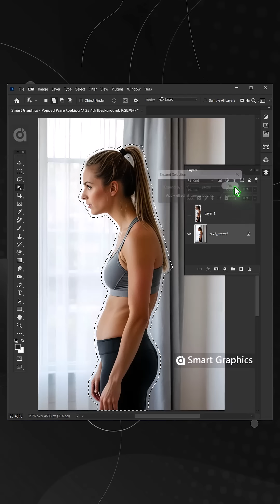How to Fix body shape in Photoshop shorts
▽ FOLLOW  on